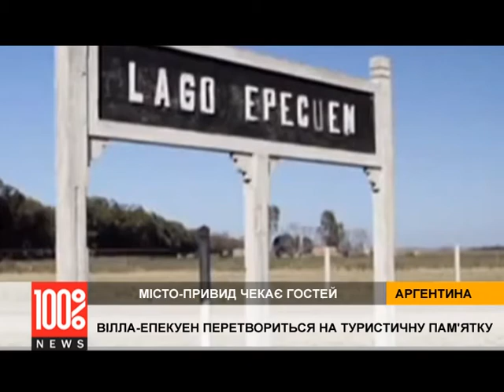Город-призрак приглашает туристов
Город Вилла-Епекуен восстал из водяной могилы и с энтузиазмом готовится к приему туристов. Власти Аргентины не теряют надежды снова сделать из этого места туристическую достопримечательность. Правда, теперь город-призрак, который когда-то имел статус курорта , уже не сможет похвастаться ни теплым климатом, ни красотой улиц.
Курорт был построен в 1921-м году на берегу соленого озера Епекуен, что в 600 километрах от Буэнос-Айреса. Концентрация соли в водоеме в 10 раз выше, чем в океанической воде, поэтому озеро считается целебным. В 1985 году, в результате наводнения, курорт практически полностью ушел под воду. Затем, начиная с 2000 года, стихия постепенно отступала, обнажая то, что теперь больше похоже на последствия апокалипсиса. Подробности -- в сюжете журналистов телеканала 100% NEWS. Смотрите прямо сейчас!